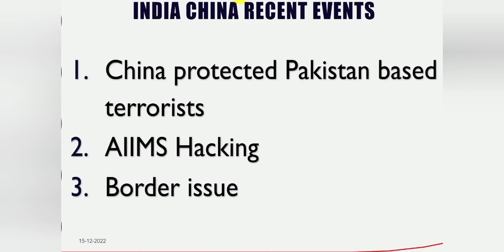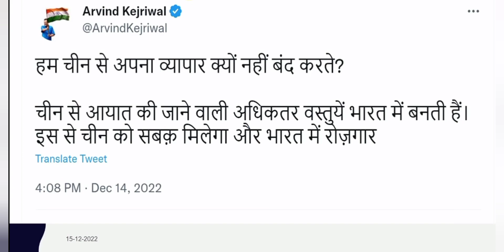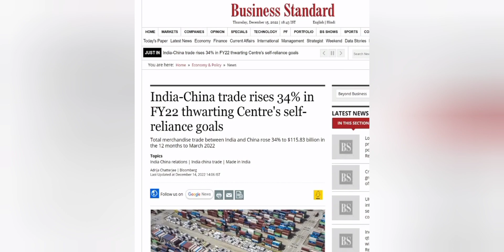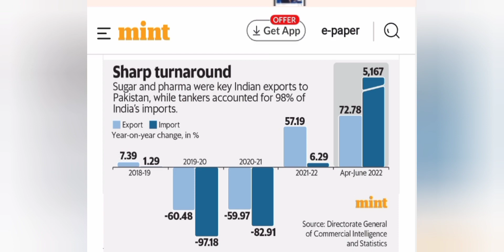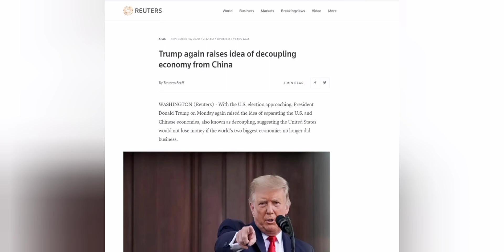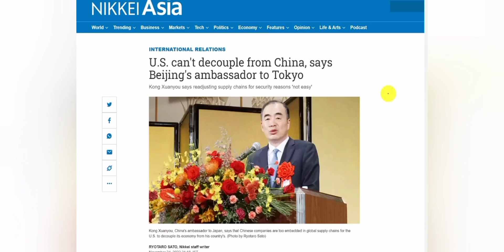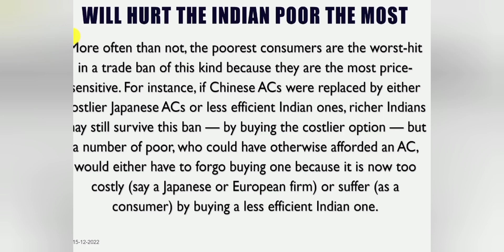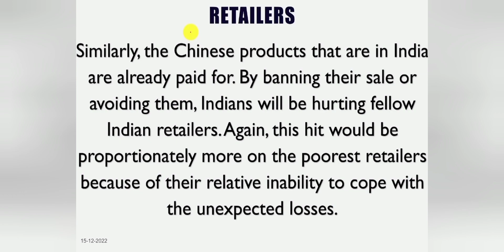Ban Trade With China asks CM Kejriwal// Can India do this??